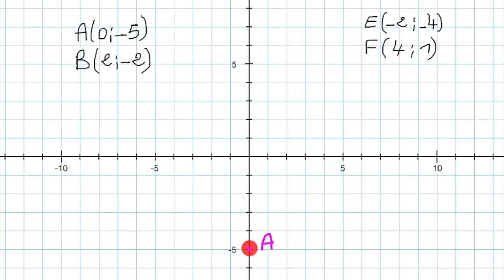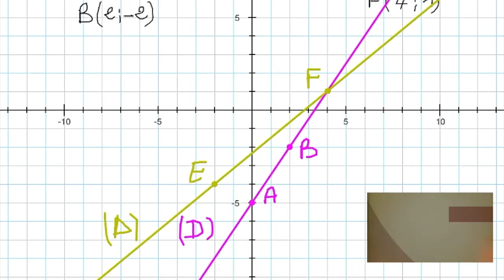تمارين حول درس نظمة معادلتين من الدرجة الاولى بمجهولين للثالثة اعدادي مفتاح 16ب